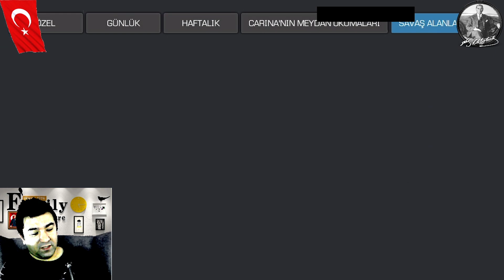NASIL 1. OLUNUR ? SAVAŞ ALANLARI HAKKINDA HER ŞEY - MCOC - MARVEL ŞAMPİYONLAR TURNUVASI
mcoc canlı yayınları, mcoc nerf, mcoc buff, mcoc haberleri, mcoc savaş alanları,
mcoc battle grounds. yani mcoc ile ilgili herşeyi paylaştığımız

Keyifli seyirler .